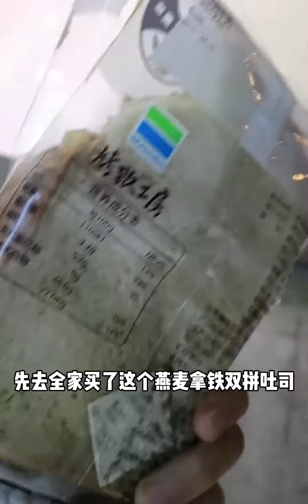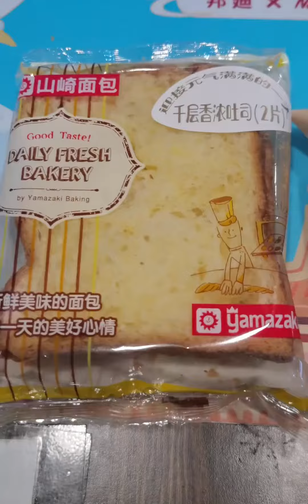又大晚上出去偷吃，从今天开始戒掉便利店！减肥真的太难咯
减肥,vlog,美食,Vlog我的探店笔记,日常,美食vlog,便利店